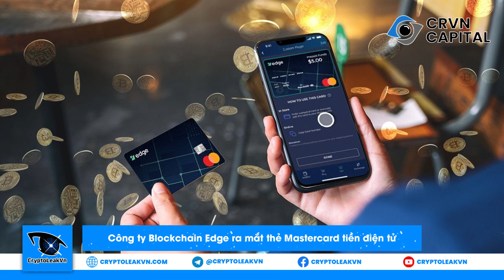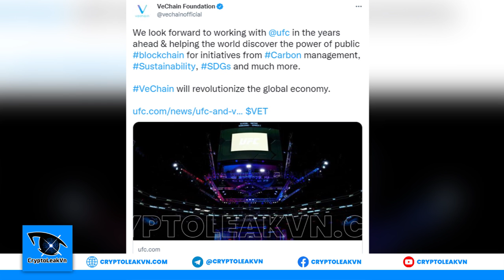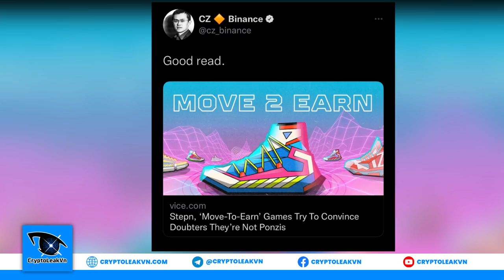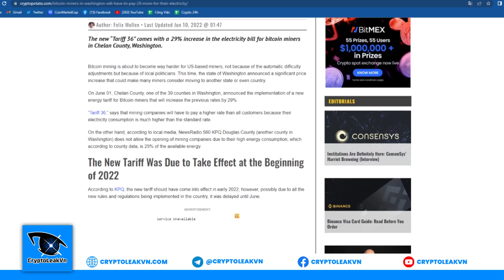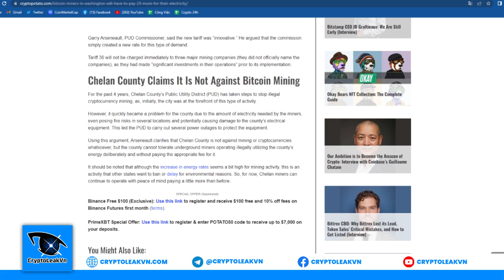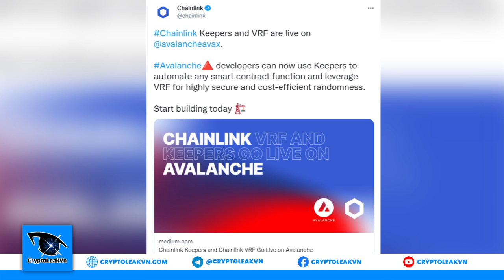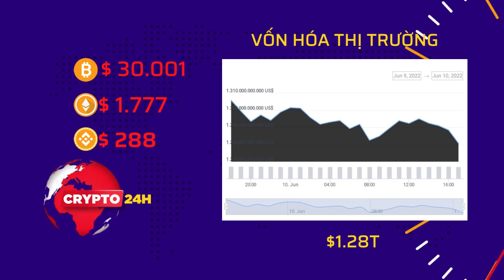Tin tức Crypto 24h: Toàn cảnh thị trường ngày 10-06-2022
- Nội dung chi tiết video:
+ 00:35 - Cổ phiếu Facebook tiếp tục giảm sau khi thay đổi mã cổ phiếu META
+ 01:25 - VeChain thỏa thuận tài trợ 100 triệu đô la cho UFC
+ 02:25 - Công ty Blockchain Edge ra mắt thẻ Mastercard tiền điện tử
+ 03:30 - CEO Binance bât ngờ quay lưng với StepN
+ 04:22 - Các thợ đào Bitcoin ở Washington sẽ phải trả thêm 29% cho chi phí tiền điện
+ 05:29 - Coinbase đóng băng tuyển dụng cho thấy tình hình thị trường ngày càng bi quan
+ 06:22 - Mạng lưới Oracle Chainlink tích hợp hai công nghệ “ưu việt” nhất của nền tảng vào Avalanche
+ 07:15 - "Hãng hàng không Qatar Airways tham gia vào metaverse với thực tế ảo 'QVerse'"
+ 08:13 - Tin vắn đáng chú ý
+ 10:49 - Vốn hóa thị trường tiền điện tử